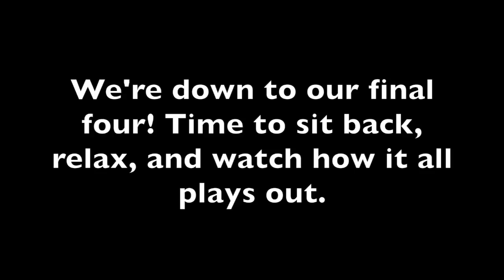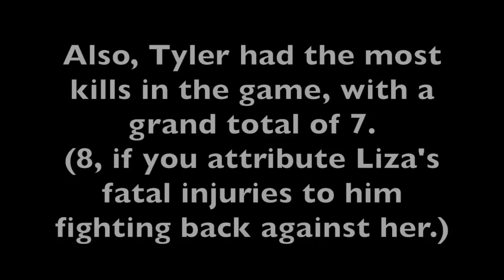The Escape the Night Hunger Games (Finale)